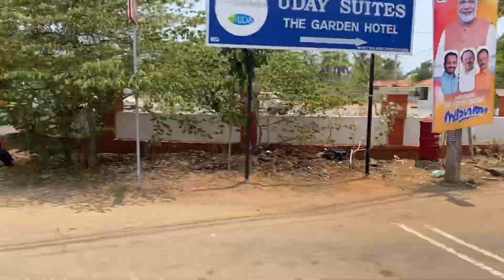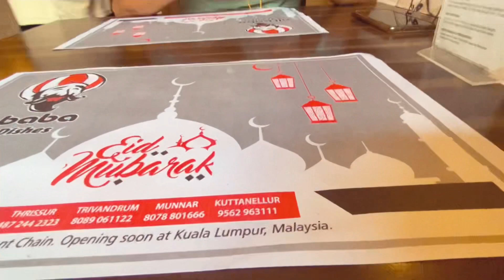Day in our life kidukkachees